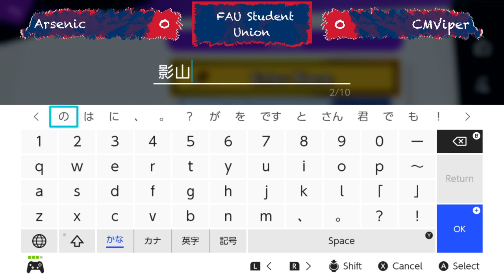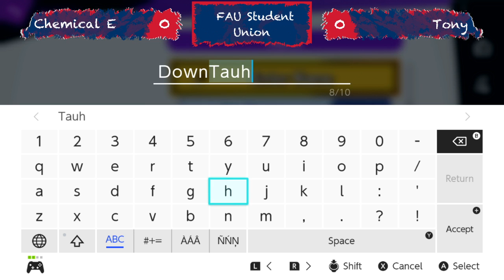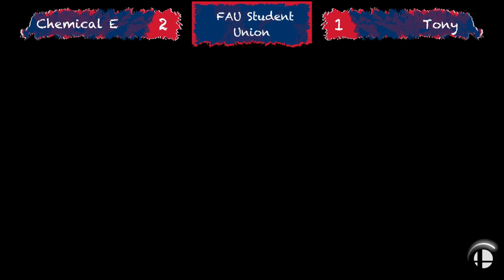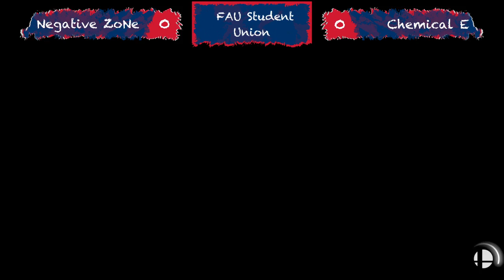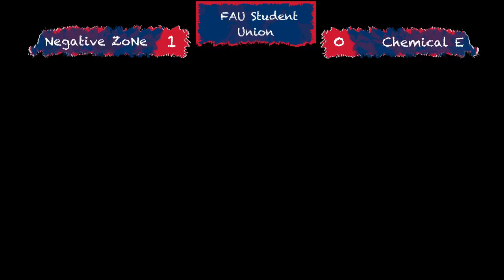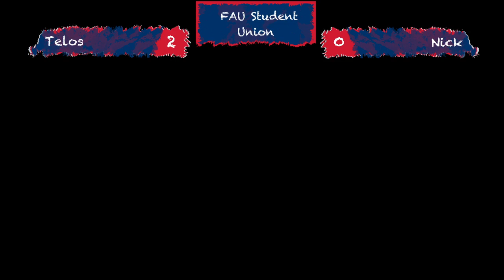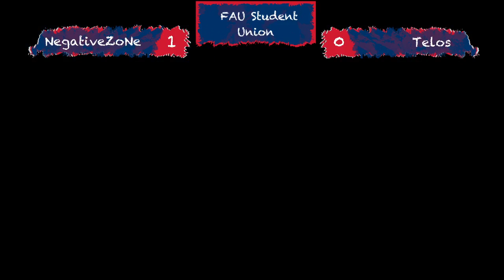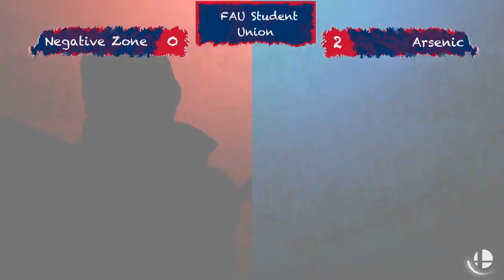Weeks of Welcome 2021 - Super Smash Brothers Tournament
Super Smash Brothers tournament held at the FAU Student Union on January 14, 2021